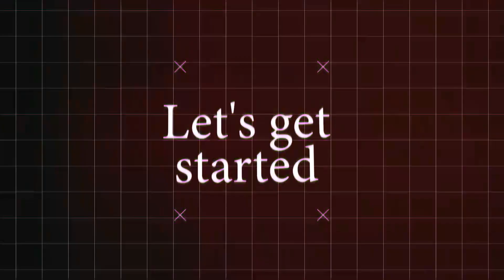SEPATU BOLA RARE ITEM !! Predator Mutator Archive 🔥horehsport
HELLO SOBAT HOREH
semoga sehat selalu, sukses dan makin lancar rezeki berlimpahnya Aamiin .

Kami mengucapkan terimakasih banyak kepada sobat horeh yang selalu setia dan mendukung channel kami supaya semakin berkembang sampai hari ini , walau banyak rintangan yang beberapa kami lalui. Tanpa sobat horeh kami tidak bisa sampai di titik sekarang. Dukung kami selalu agar channel kami semakin berkembang dengan cara :

Faccebook :
horehsport

instagram baru :
@horeh_sport ( ig catalog horeh )
@mashorehtreatment ( ig repair & konten reels )

Noted :
( akun @horehsport & @horehsport_official yang lama ke suspend )

Terimakasih sudah meluangkan waktu anda untuk kami :)